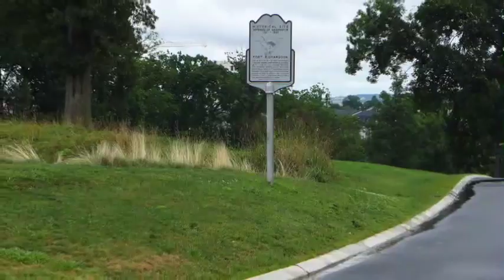Army Navy Country Club Arlington Virginia - Medium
Pat describes Army-Navy Arlington in 90 seconds